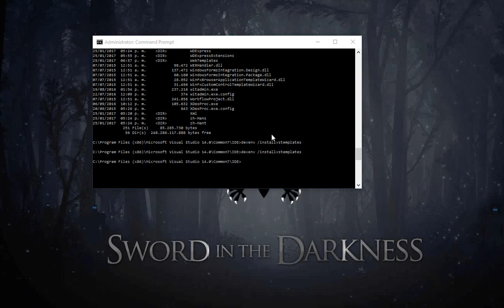Instalar plantillas Visual studio Community 2015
Install visual studio templates.

devenv /installvstemplates

"No template information found"